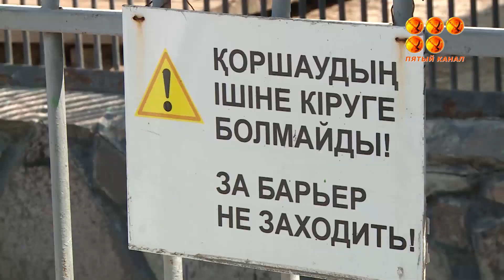Полиция оштрафовала одного из хулиганов, который дразнил льва в Карагандинском зоопарке